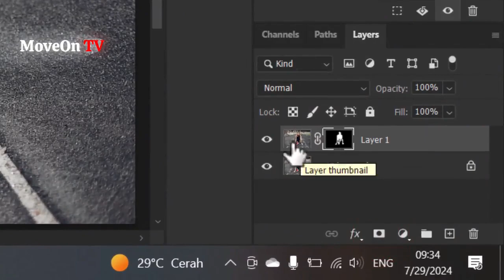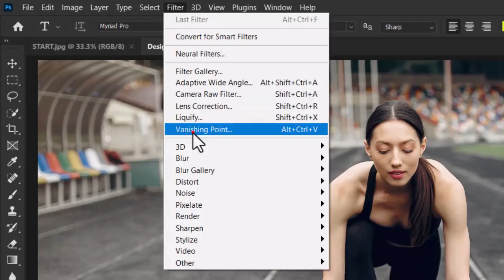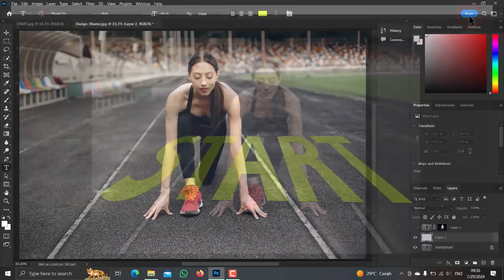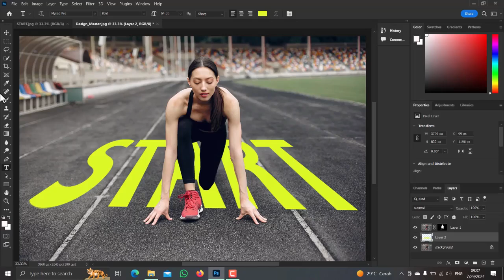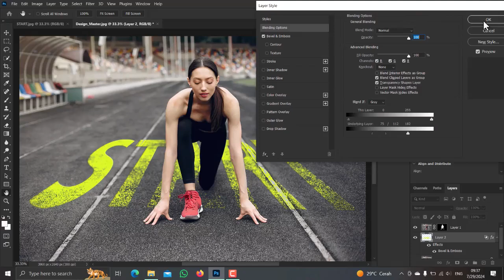Cara menambahkan teks di belakang objek dengan Photoshop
Hai semuanya...
Pada video kali ini saya ingin membagikan semua cara menambahkan sebuah teks di belakang objek apapun menggunakan Adobe Photoshop
Oke untuk lebih detailnya silahkan simak videonya sampai selesai

HOPE THIS CHANNEL IS USEFUL
To support this Education Channel, don't forget to help support it, friends... by:
- COMMENTS
- Turn on the bell to get notifications of all the latest videos uploaded.

Thank you, Thank you, Thanks a lot.

Success and health always to you/all your friends.
WARM GREETINGS 🙃🤗🙏

semoga diberikan kesehatan jasmani dan rohani, dilancarkan rejekinya, amin...